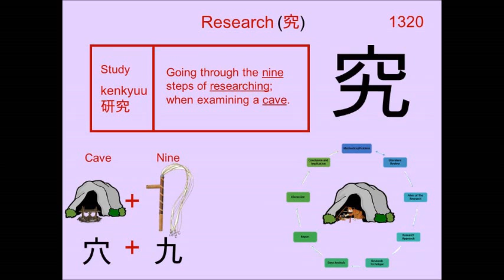Chinese Character 究 Research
1320. 究 Research : Japanese Kanji (Chinese character) composed of:
Radical : 穴 Cave

Readings
Kun: きわ.める
On: キュウ、 ク

Phonetic: ? (?)

research, study